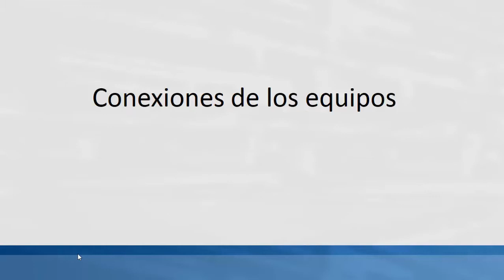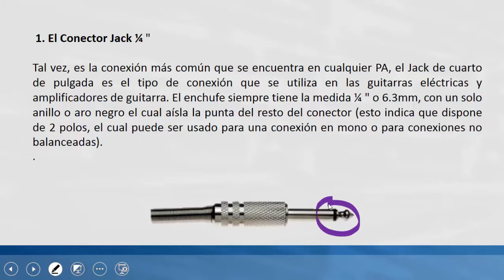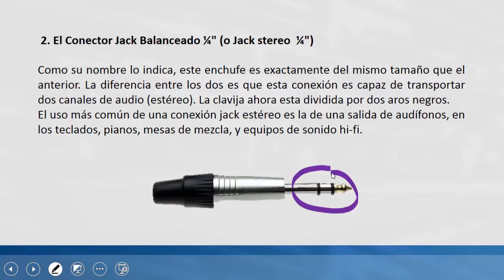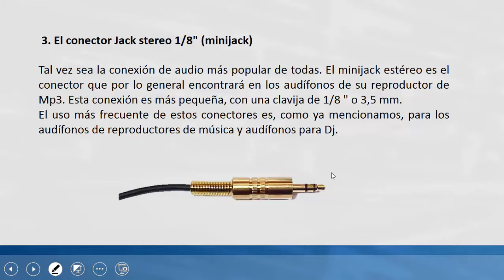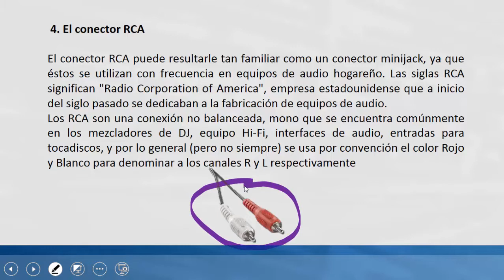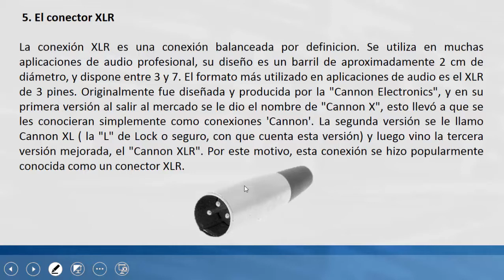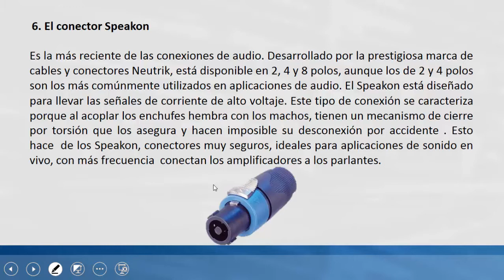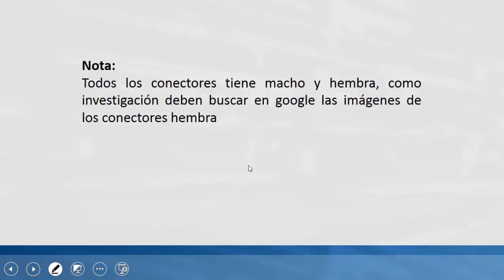curso de dj profesional gratis - 1 conexciones de los equipos